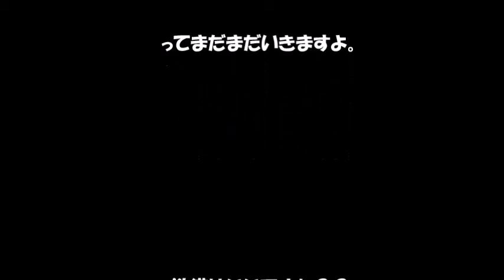夏影 フォトムービー